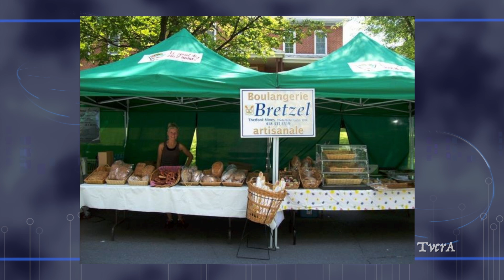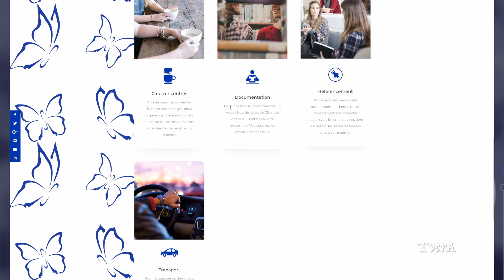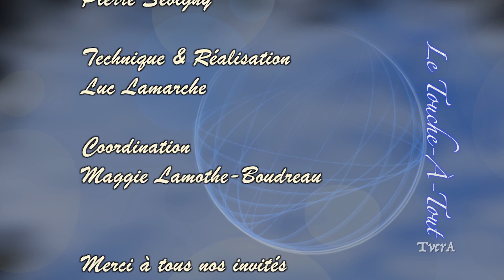Le touche à tout 019/ 10 février 2020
Francis Olivier Camiré - Boulangerie La Réserve
Mélissa Gagné, Groupe Entraide Cancer et Vie